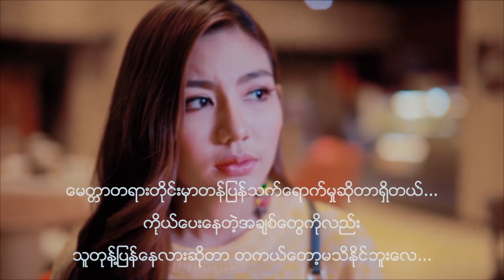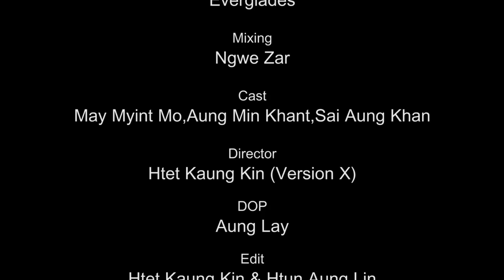🌧မိုး 🌧 - Shine Thinker(Official Music Video)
❣️ ကျဆင်းလာတဲ့ မိုးဖွဲလေးတွေနဲ့❣️
     ❣️အတူ ကျောင်းတုန်း ကအမှတ်တရလေးတွေကို
             ❣️တွေးမိရင်တော့ ❣️
 ❣️ အခုအချိန်ထိ မေ့ပျောက်လို ‌မရသေးတာ အမှန်ပါပဲ ...❣️.
အချစ်ဦးကိုတော့ မြေးဦးရတဲ့အထိမမေ့နိုင်တာ ဘယ်တတ်နိုင်ပါ့မလဲနော်...

Title - မိုး (Official Music Video)
Vocalist - Shine Thinker
Cast - Aung Min Khant , Sai Aung Khan , May Myint Mo
Director - Htet Kaung Kin (Htoo Aung)
DOP - Aung Lay